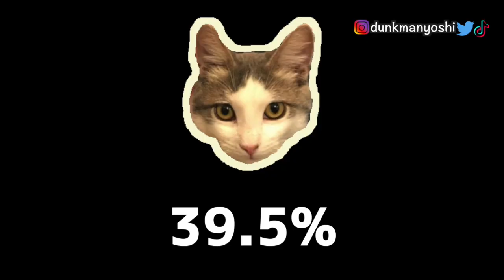激推し選手を紹介してNBA楽天に入会するよう説得してみた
啓士朗のチャンネル：　@keishiro9

夢は死ぬ前にもう一回ダンクをする事です！My dream is to dunk again before I die!

Source: NBA